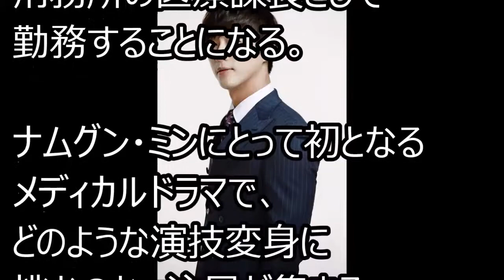俳優ナムグン・ミン、「ドクターフレンズ」出演確定＝初のメディカルドラマに挑戦